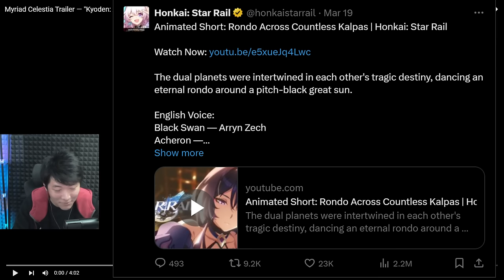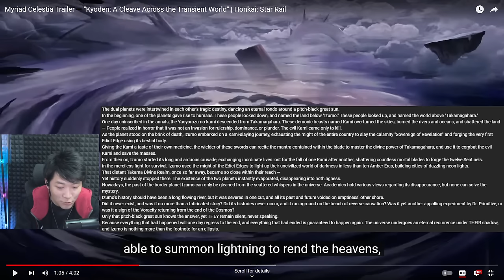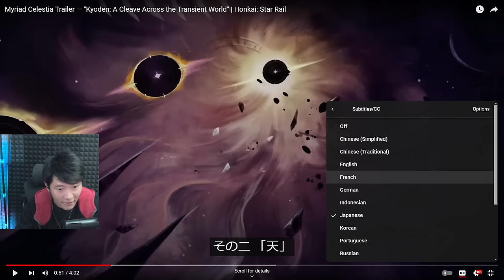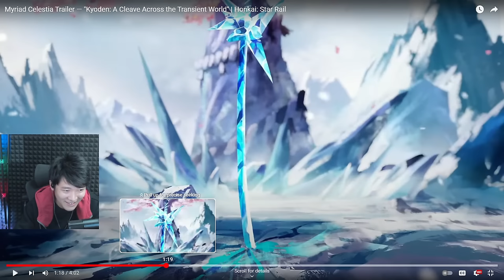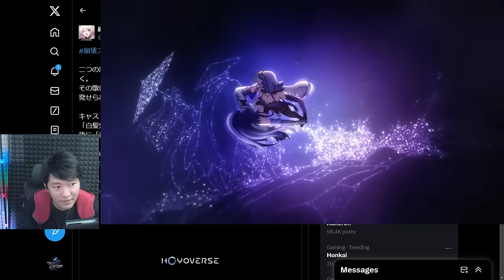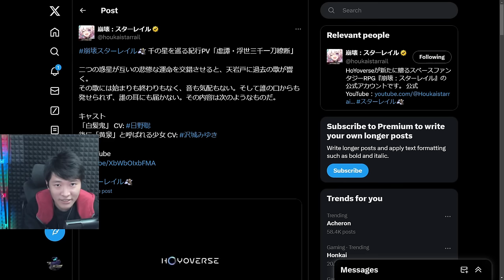Honkai Impact player REACTS to Acheron Myriad Celestia Trailer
Reacting and delving into the lore of both Honkai games!
Super excited to see the Honkai Impact references but,
WHAT DO ALL THESE REFERENCES MEAN!?

0:00 Intro
0:50 Reaction starts
8:42 Thoughts and lore bits
20:15 Mei's ultimate finisher referenced